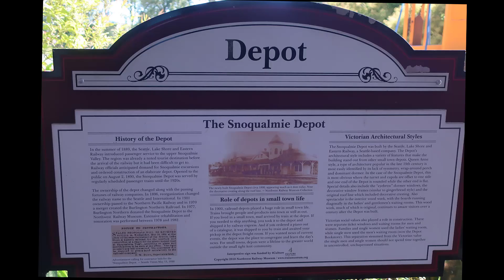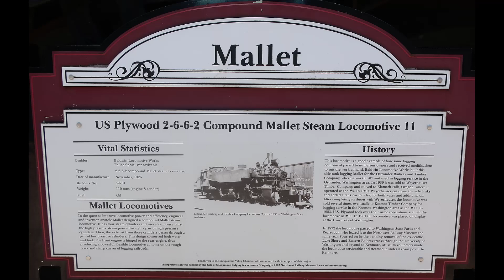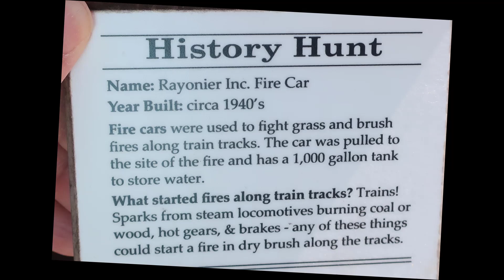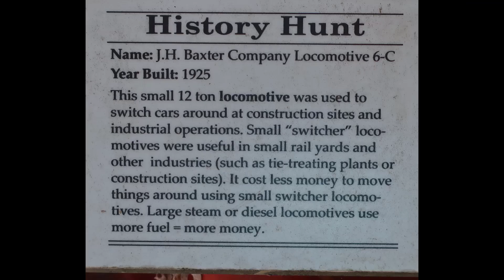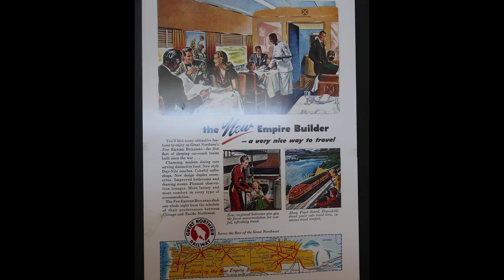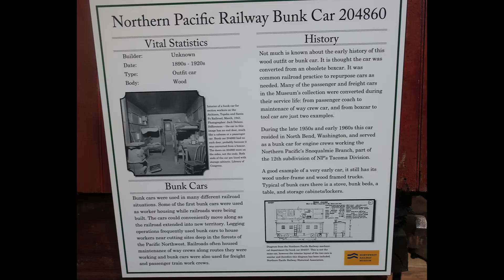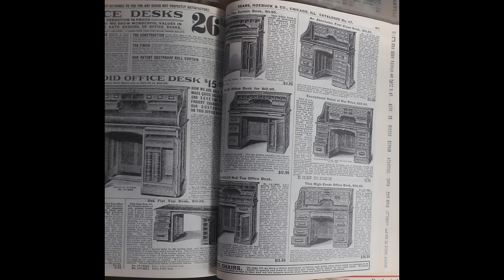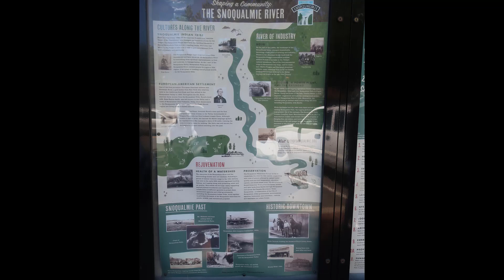Northwest Railway Museum Snoqualmie, Washingtion 2023-06-04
Touring the Northwest Railway Museum in Snoqualmie, Washington, on Sunday June 4, 2023. Great train ride through some beautiful country, A primary site, the depot, and a secondary site. Really nice town. Great way to spend a day.